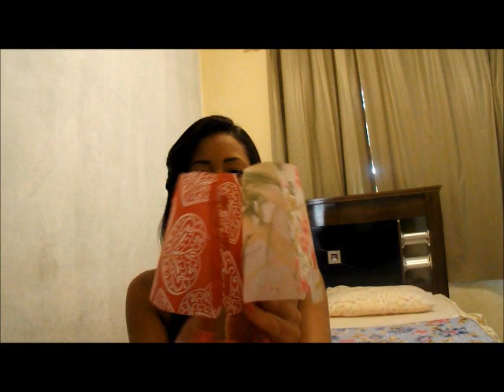Diy - Decoração De Casamento - Abajur de Mesa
Aprendam a Fazer um Lindo Abajur de Mesa .

Assistam em HD o Áudio e a imagem ficam bem melhor.É só clicar na qualidade de imagem e colocar 720 p HD